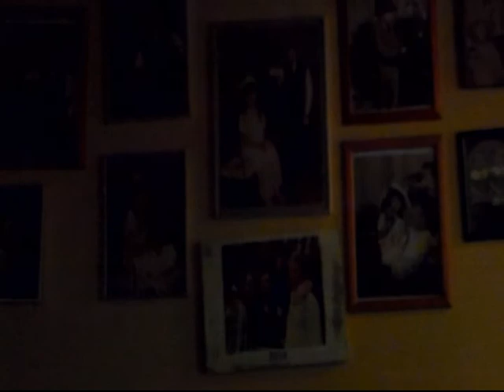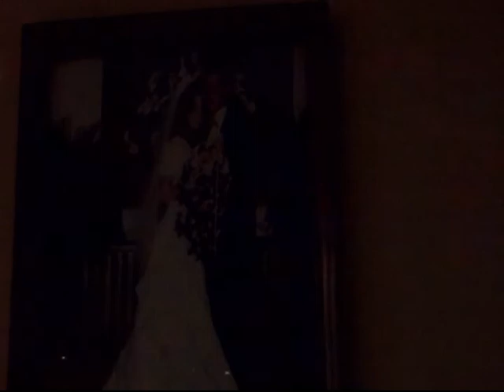I'm on the mend! My 2nd vlog.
Here is my 2nd vlog. I'm still not sure if I'm doing them right or not, but here it is. I'm feeling a lot better, and I want to thank everyone that has sent get well messages and checked on me. It really means a lot. I hope you are enjoying my vlogs.